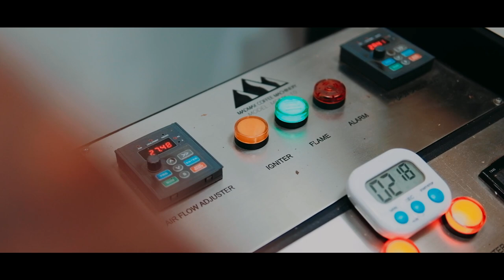INTRODUCING: SAKHA COFFEE ROASTERY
Bermula dari ingin menciptakan pengalaman kopi yang tak tertandingi dari biji kopi terbaik,

Sakha Coffee Roastery menghadirkan experience seakan sedang menjelajahi perjalanan mencoba biji kopi dari berbagai daerah di Indonesia.

Kami memulai dari kebun kopi pilihan terbaik dan menggunakan metode roasting yang sesuai dengan profil dari biji kopi hingga dapat mengeluarkan cita rasa, aroma yang maksimal dari biji kopi tersebut.